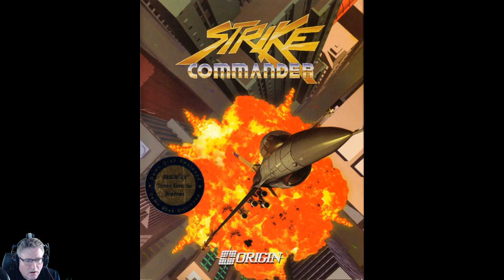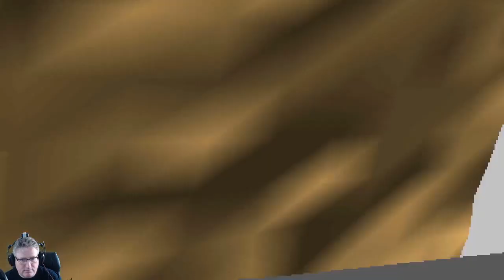Strike Commander - Flight Sim Game Stream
Today, my friends, we'll dive into Origin's classic flight sim, Strike Commander
Home Page: N/A
Game Provided By: Purchased myself